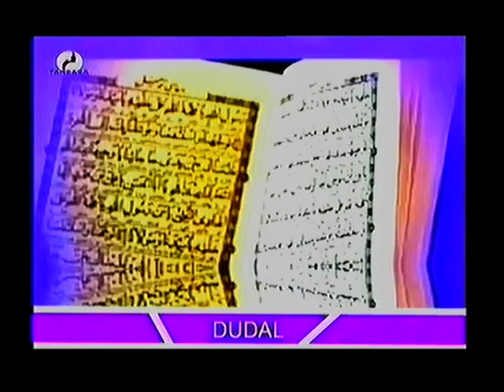DOUDAL du 02 Février 2023 sur la télévision TAMBARA, le miroir de la femme Niamey Niger